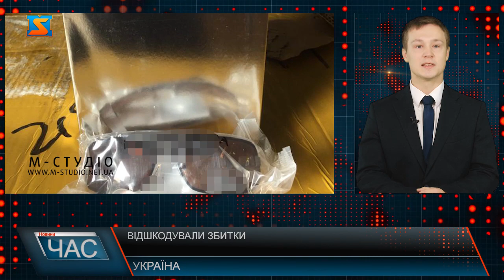Відшкодували збитки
На Закарпатті повернули до держбюджету майже 3,5 млн грн митних
платежів, не сплачених під час імпорту товару.  Зареєстроване у Львові підприємство ввозило через Закарпатську митницю електроніку, одяг та продукти з Китаю